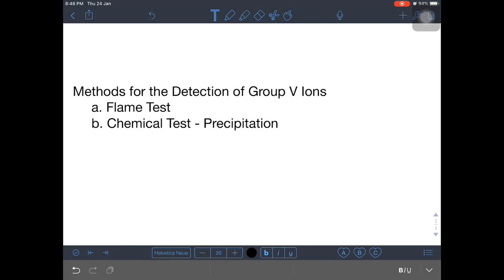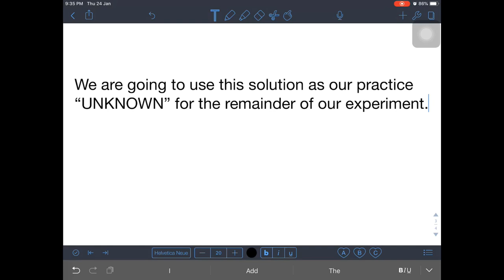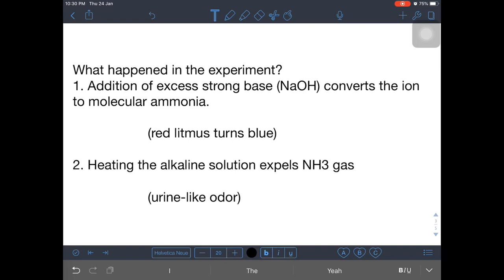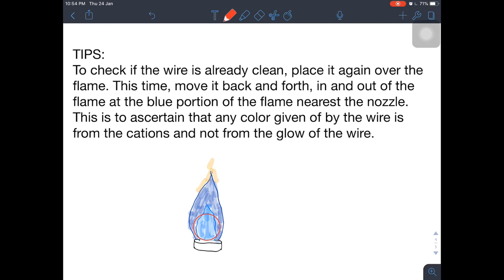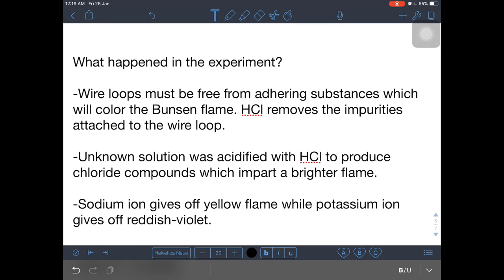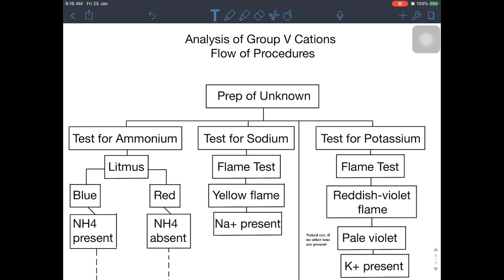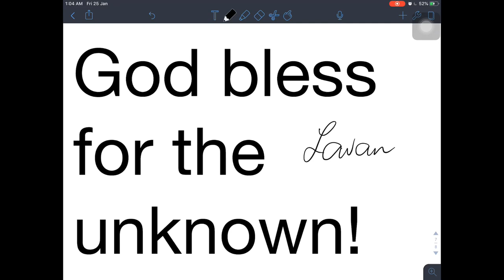Experiment No 2 Analysis of Group V Cations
Qualitative analysis of Group V Cations